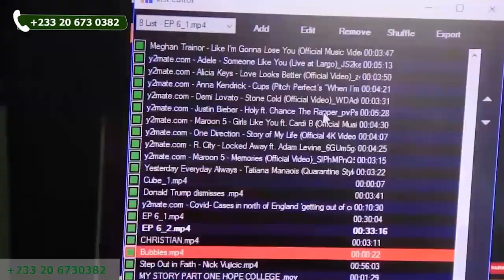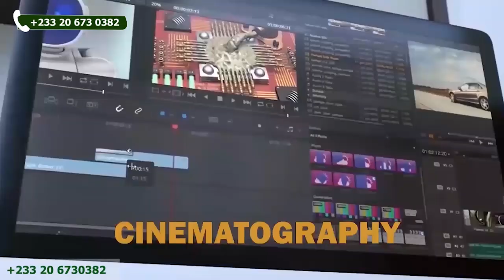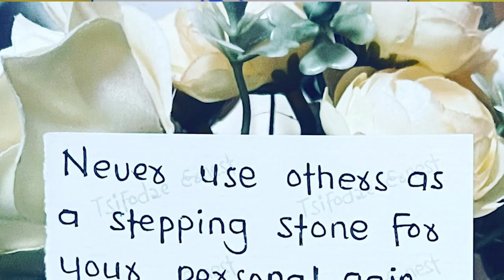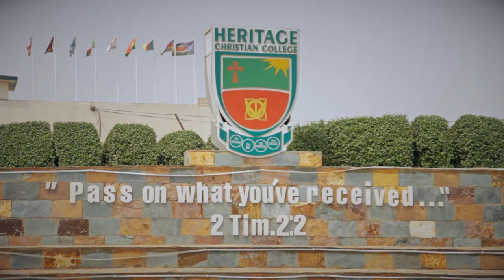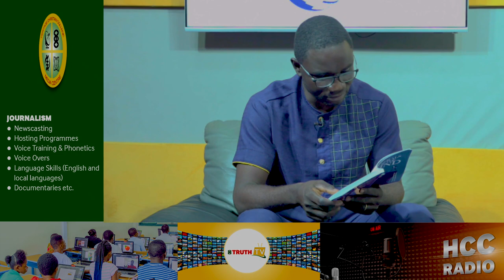THE CONRADO SHOW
HOST: Conrad Kakraba
GUEST: Ernest Tsifodze
TOPIC: Personal Development for Impact